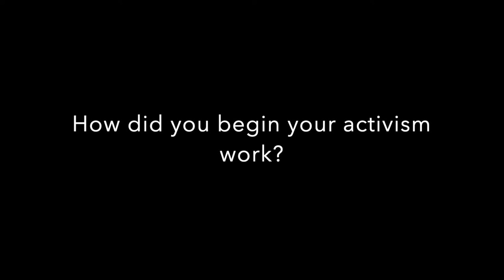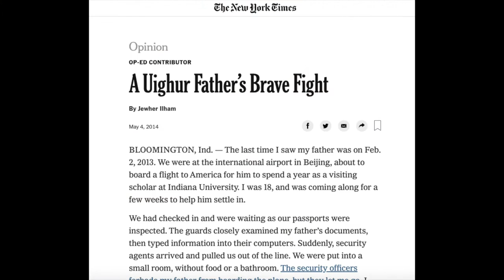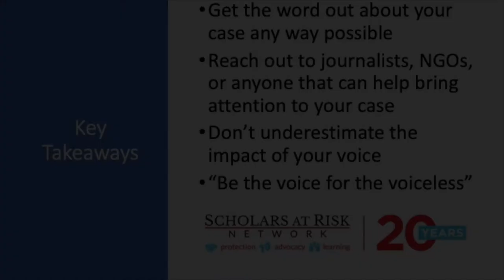Approaches to Student Advocacy: A conversation with Jewher Ilham